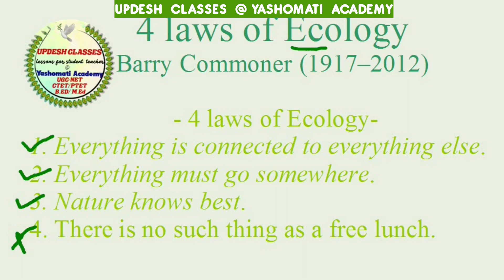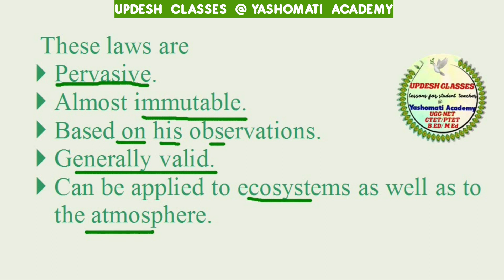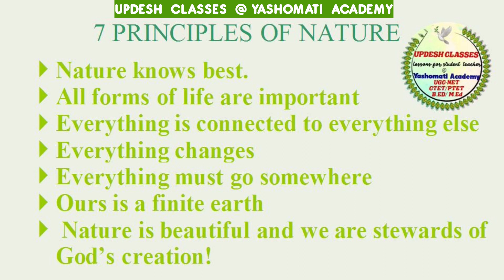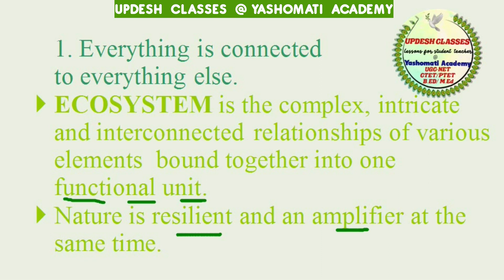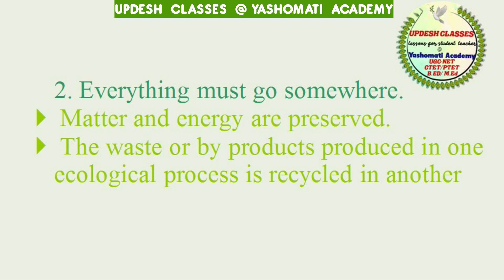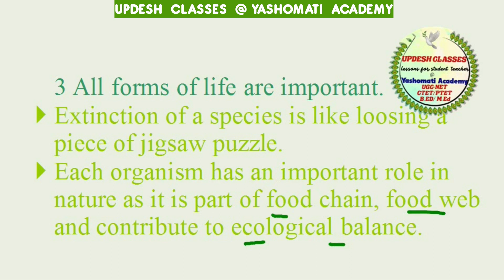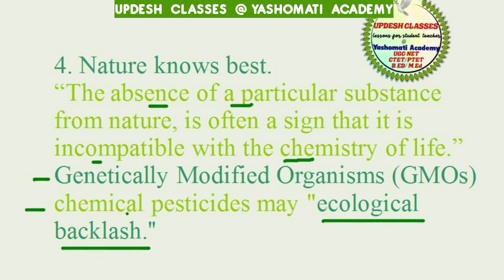Seven Principles Of Nature & Four laws of Ecology ( EVS for UG Courses & Competitive Exams)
Eleventh lesson in series  of lessons on compulsory course on Environmental Studies/EVS for U.G.C regulated Undergraduate courses like B.A, B.Sc, B.Com, B.Ed, B.C.A., B.B.A,  and equally useful for Competitive Exams like UPSC/CTET/UGC NET
Language used : daily use Hindi English Mix for explanation.
Terms explained

Impact of World War and Technological revolution on environmental, Environmental degradation due to DDT,
Silent Spring by Rachel Carson,
The closing circle by  Barry commoner,
 Ban on synthetic fabric and detergents,
 Four laws of ecology,
definition of Ecology,
There is no such thing as free lunch,
Polluter pays principle,
 Characteristic features of ecological laws,
 Environmental ethics ,
Ecology management laws,
 Difference in Law and principal,
 Ecosystem,
Nature as resilient as well as amplifier unit,
Food web,
food chain relationship,
waste product,
byproduct,
solid waste management,
Pollution,
Biodegradable,
non biodegradable products,
 Nutrient cycles,
Extinction of species,
Ecological balance,
Genetically Modifies Organism, GMOs,
Ecological backlash,
7 principles of nature
 4 laws of nature

Environmental Studies for B.A
Environmental Studies for B.Sc
Environmental Studies for B.B.A
Environmental Studies for BCA
Environmental Studies for B.Ed
Environmental Studies for BCom
Environmental Studies Under Graduate level UGC
Environmental Studies for UPSC
EVS for B.A
EVS for B.Sc
EVS for B.B.A
EVS for BCA
EVS for B.Ed
EVS for BCom
EVS Under Graduate level syllabus UGC
Multidisciplinary nature of Environmental studies
Multidisciplinary nature of EVS
Concept Scope & Importance of Environmental Studies
Concept Scope & Importance of EVS
Fundamentals of EVS
Fundamentals of Environmental Studies